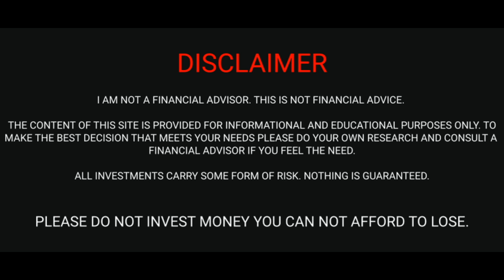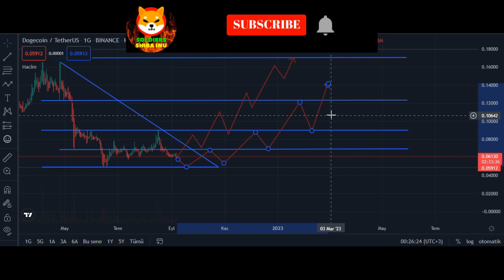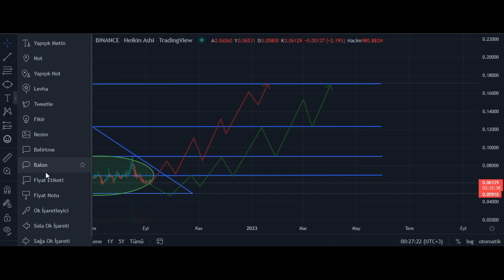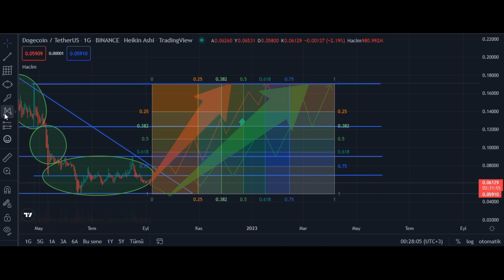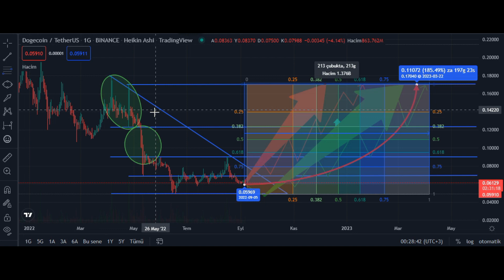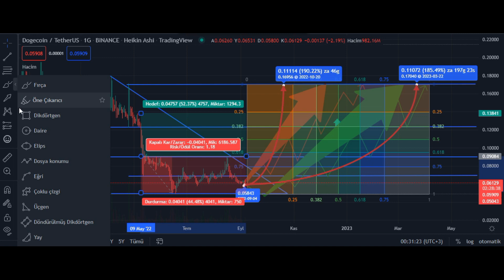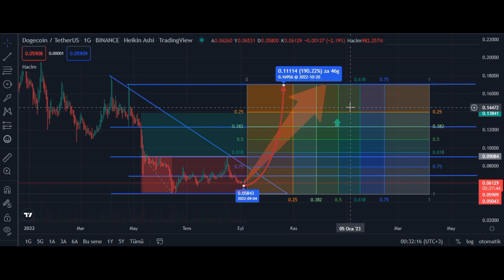DOGECOIN NEWS TODAY🚨| HOW MANY $ THE DOGECOIN ????? |🚨DOGECOIN PRICE PREDICTION | CRYPTOCURRENCY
today news,baby dogecoin latest news

Baby Dogecoin News Today | Rajeev Anand | Crypto News Today | Cryptocurrency News Today | Shiba Inu